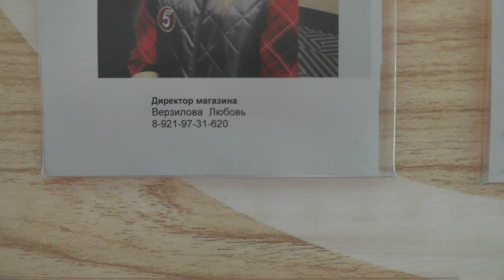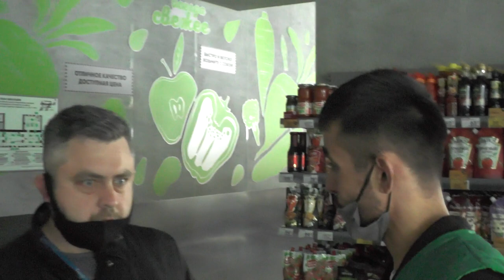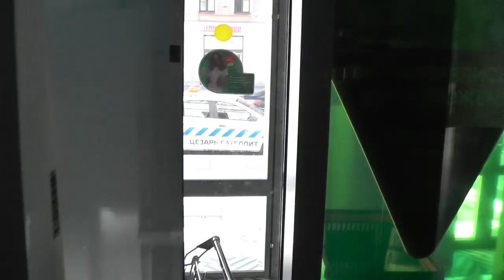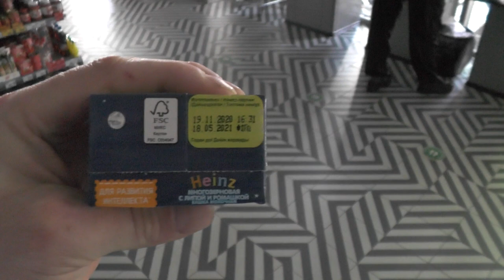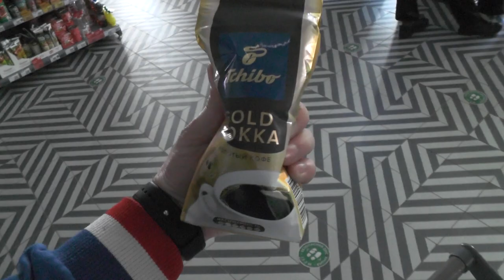Выключили СВЕТ💡в магазине ( Часть 1 ) / Кирилл Яковлев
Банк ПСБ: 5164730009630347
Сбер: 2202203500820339